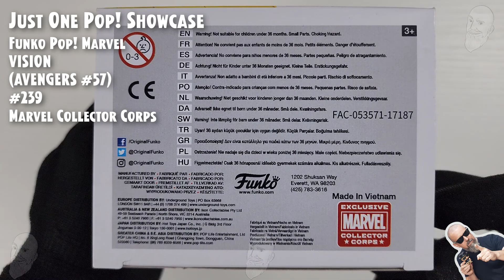Funko Pop Vision (Avengers #57) - 239 - Marvel Collector Corps // Just One Pop Showcase